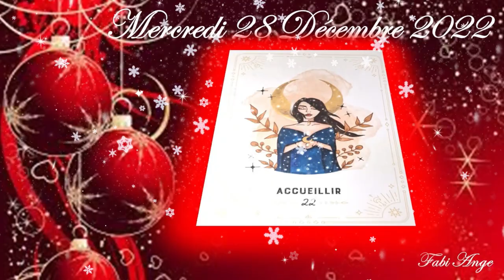🍁🎄⛄Guidance de ce Mercredi 28 Décembre 2022 ⛄🎄🍁